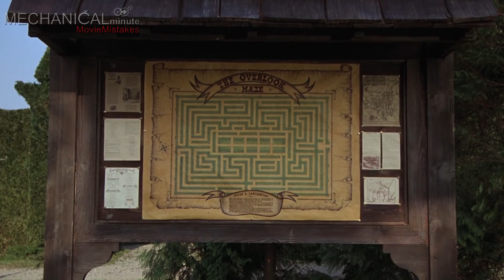The Shining - Movie Mistakes -- MechanicalMinute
We bring you compilation of movie mistakes for Stanley Kubrick's film: The Shining.

If you know mistakes we missed, please share in comments.
Chapters:

1. Heli 0:15
(mistakes in opening scenes of the movie)

2. Danny and his Sandwich 1:04
(mistakes in scene when Danny is talking to his mom and eating a sandwich)

3. All that Luggage 1:38
(mistakes in scene when Jack and his family arrive at the Overlook)

4. Rubber baseball 2:03
(mistakes in scene when Wendy has a baseball bat in her hand and Jack is trying to get the baseball bat)

5. Here's Johnny 2:24
(mistakes in famous bathroom door breaking scene)

6. The Maze 3:14
(mistakes in maze scenes)

7. What's the pattern 3:51
(mistakes in scene where Danny is playing alone in the corridor)

Movie plot:
Signing a contract, Jack Torrance, a normal writer and former teacher agrees to take care of a hotel which has a long, violent past that puts everyone in the hotel in a nervous situation. While Jack slowly gets more violent and angry of his life, his son, Danny, tries to use a special talent, the "Shining", to inform the people outside about whatever that is going on in the hotel.